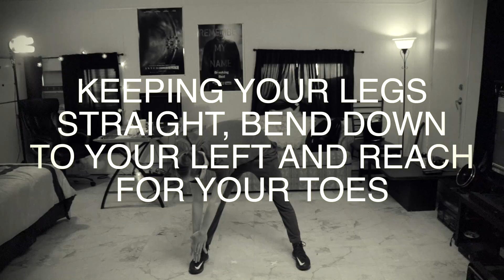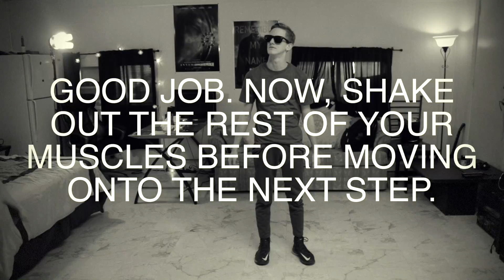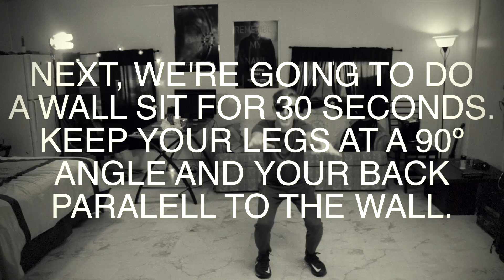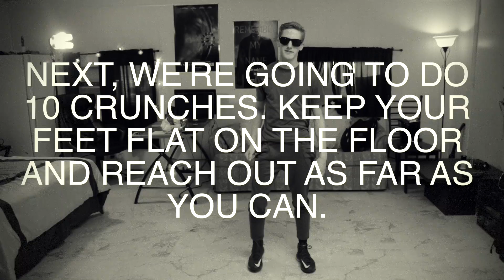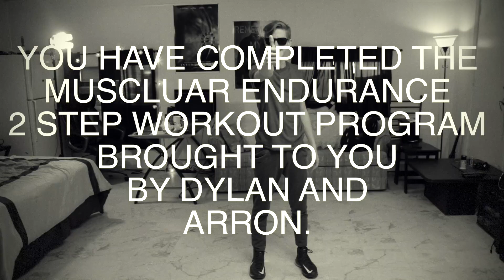Muscular Endurance Workout Video